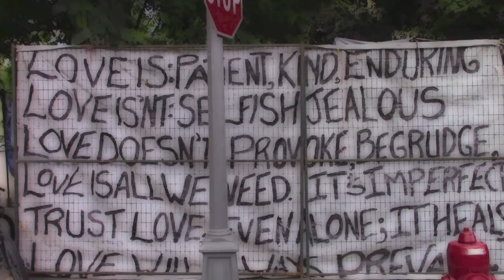Unwitting Pawns, Puppets and Puppeteers Nurturing Chaos...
This is not a video poem, although I'd prefer it would be.
This is the hardest video I've had to do, also hard to write.  here goes.

Heartbreaking to witness the chaos state that has developed around the ever increasingly intense and oppressive POLICE STATE at Super InTent City.  People I fear are being used.  VICPD ain't looking so great about now.
But, nor do any of us.  Even I been struggling more these days however, I move forward and that is critical.

Even though we learned a lot and had great media response on August 2nd Rally and march at SIC, it was also very emotional and many were unable to leave SIC, for diverse health reasons.  PTSD. It is what it is.  I am proud of the coverage they got and how it seems to have helped move them into more clarity maybe...
Support is needed for homeless.

We have been dealing with much divisiveness, been witness to the nurturing of divide, abusive patrinising policing is happening...
I finally met the Ministry of Technology and Innovation Citizens Services staff yesterday.
Not a great first impression as you will see in this video.

SIC is supposed to be coming to a close. August 8th.   We've heard rumours all week that Central Care is not ready Monday for all tenants due to renovations that are needed to get finished. I heard workers are doing an amasing job though.  Some tenants have moved in.

We are all still meeting at SIC on 8th, just because they need support either way!  So, game on!
In ending...
Because of all the conflicts of late at SIC, I need to share that I am in Solidarity with the H.L Recycle worker’s and I been out and out telling them! I won’t stop either.
I am also in solidarity with all tent city residents and will support what I can and encourage all to follow their heart, ALL down at SIC, that is where answers lie.
More importantly, seems that some will be displaced back to isolation possibly and I am not happy about that!

I believe we all need and deserve home, healing, love and to have that within community of our choice.
THERE CAN BE NO HEALING WITHOUT PROTECTION.
Thank you for giving folks your protection and love when ever possible.